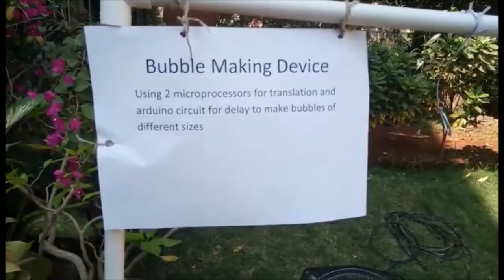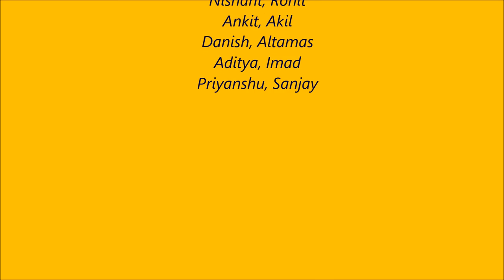National Science Day - Visit to Homi Bhabha Centre for Science Education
National Science Day is celebrated in India on 28 February each year to mark the discovery of the Raman effect by Indian physicist Sir Chandrashekhara Venkata Raman on 28 February 1928.

On this occasion visit was given to Homi Bhabha Centre for Science Education by teachers and students of Padua High School.

Guided by - Prudence Ma'am ( Principal )

INCHARGE trs.
Annie tr.
Ganesh Sir

Students
Nishant, Ronit
Ankit, Akil
Danish, Altamas
Aditya, Imad
Priyanshu, Sanjay